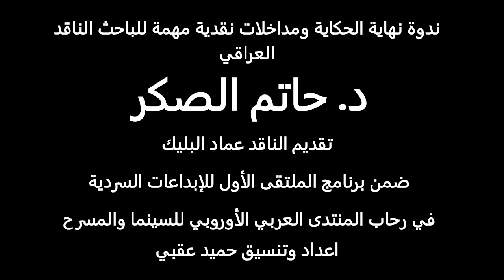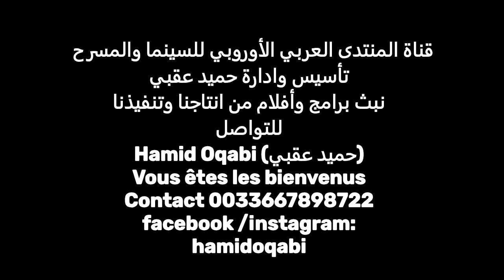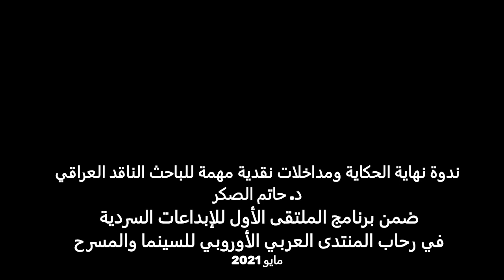مداخلات نقدية مهمة للباحث الناقد العراقي د. حاتم الصكر ..ندوة نهاية الحكاية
ضمن برنامج الملتقى الأول للإبداعات السردية
 في رحاب المنتدى العربي الأوروبي للسينما والمسرح
        مايو 2021
ادارة الحوار الروائي والناقد عماد البليك
اعداد وتنسيق الملتقى حميد عقبي